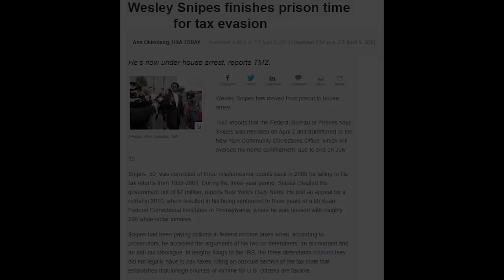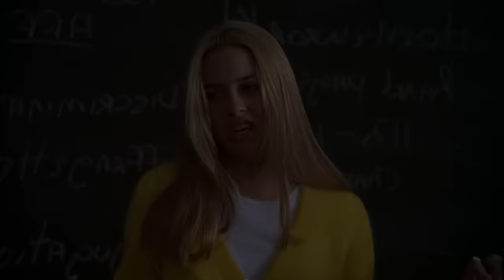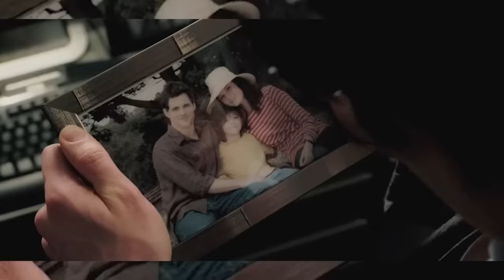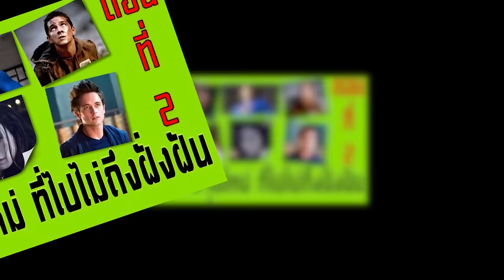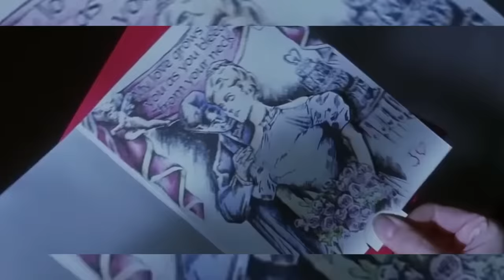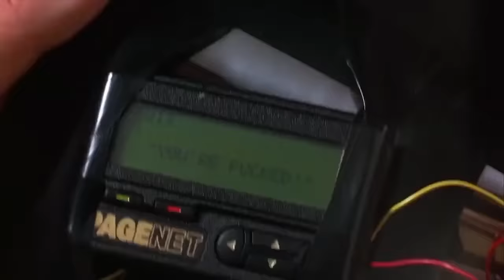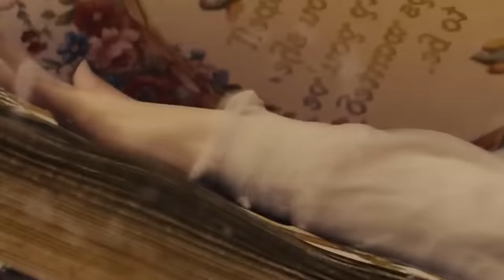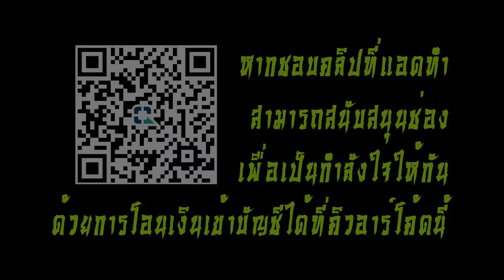มัดรวม ดาวร่วงฮอลลีวู้ด 6 ตอน 30 คน ดูต่อเนื่องยาว ๆ 1 ชั่วโมงไม่มีสะดุด !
หากชอบผลงานที่แอดทำ และอยากให้กำลังใจกันในการสร้างสรรค์งานดี ๆ สามารถช่วยอุดหนุนปัจจัยได้นะครับ ด้วยการสมัครเป็นสมาชิกของช่องนี้ เพื่อเข้าถึงสิทธิพิเศษต่าง ๆ ได้ที่